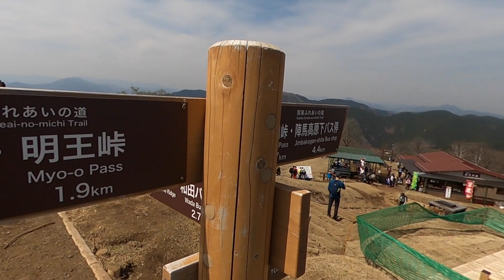ESCALEI UMA MONTANHA NO JAPÃO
Vejam como foi escalar uma montanha no Japão.